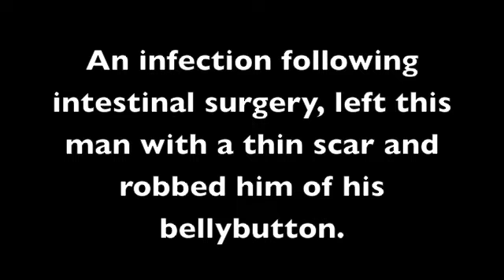Huge Hernia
After an infection, a man is left with a mega hernia. This is him doing a sit-up.